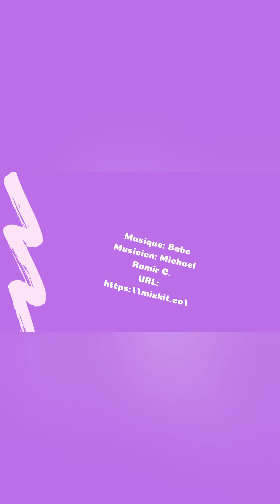Confi'vlog 3 : 1er novembre 2020